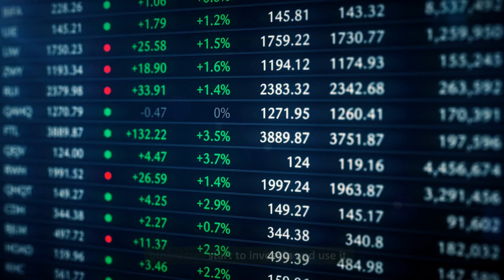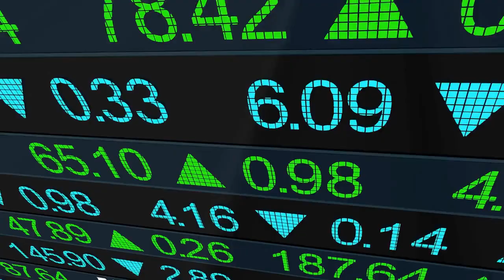Cryptocurrency 2023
The cryptocurrency market's swings can be wild. In any case, here are some potential outcomes for cryptocurrencies in 2023 based on current tendencies and expert opinion:

Continued Growth

The market for cryptocurrency may expand as more people and businesses start to invest in and use it.

Its expansion may be fueled by a number of causes, including rising public familiarity with cryptocurrencies, enhanced technological capabilities, and the introduction of novel applications.

Increased Regulation

There will be greater efforts to control cryptocurrencies as its use gets more widespread, as governments and regulatory agencies become more aware of it. This may result in more control of cryptocurrency transactions, stricter regulations for cryptocurrency exchanges and initial coin offerings (ICOs), or both.

Increased Competition

There may be more effort put into competing with other cryptocurrencies as the market supply increases. This might cause the market to consolidate, with a smaller number of strong cryptocurrencies and the decline or disappearance of others.

Volatility

The cryptocurrency market has a long history of extreme swings and is expected to continue this pattern in 2023.

For a number of reasons, including unexpected news, regulatory developments, or market mood, the value of cryptocurrencies could suddenly rise or fall.

Even though the exact course of cryptocurrencies in 2023 is uncertain, the sector is expected to continue to develop and face new problems and opportunities. Before making any financial commitment, it's wise to perform some independent research and talk to a financial professional.